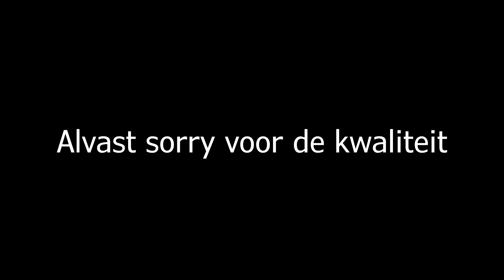Een terugblik op 2020 | Jade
Dit is even een videootje om het jaar weer eens af te sluiten.
Niets heel bijzonder maar wou het toch nog even delen.
Gelukkig nieuwjaar en op een beter 2021
Klik op meer weergaven om verder te lezen:
sociale media:
Hey, mijn naam is Jade
Op youtube heet ik Jady B.
Ik ben een meisje uit België die op een dag besloot filmpjes op youtube te zetten.
Ik dacht dat het wel leuk was om dit te doen. Dit komt er telkens uit.
Deze meid probeert humor en heel soms ernst te brengen in haar video's, maar die ernst lukt niet altijd.
Wat ik vooral maak zijn: vlog's, praatvideo's, random video's,...
Als je dit nog leest is het wel knap ;)